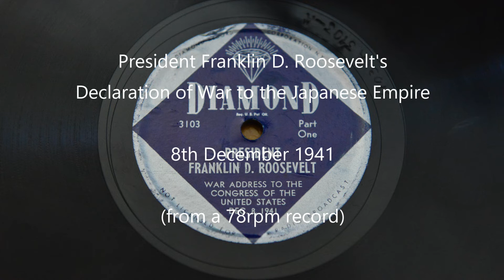78rpm record: Franklin D. Roosevelt Declares War to Japan (8th dec 1941)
President Franklin D. Rooseveld addressing the Congress on the 8th December 1941 following the Hawaii attack by the Japanese Empire the day before.

The recording was taken from a 78 rpm record out of my personal archive. The audio is straight from the record with no digital corrections. The A and B side of the record where edited consecutively with the stitch at 3:28.